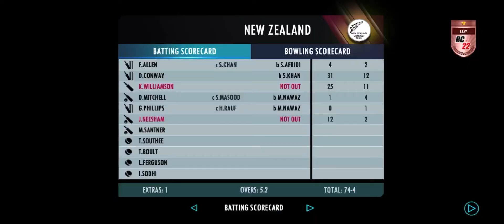new zealand vs pakistan highlights| new zealand vs pakistan t20 2022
new zealand vs pakistan highlights| new zealand vs pakistan t20 highlight 2022 world cup#t20worldcup rc22 highlights t20worldcup_2022 #

new zealand vs pakistan prediction new zealand vs pakistan match
new zealand vs pakistan match prediction today new zealand vs pakistan highlights
new zealand vs pakistan highlights 2022 new zealand vs pakistan t20 2022
new zealand vs pakistan t20 2022 highlights
new zealand vs pakistan t20 highlights
new zealand vs pakistan t20 2022 live
new zealand vs pakistan t20 2022 dream11
new zealand vs pakistan t20 2022 live streaming pakistan vs new zealand t20 highlights pakistan vs new zealand highlights
pakistan vs new zealand highlight match
pakistan vs new zealand highlights today
pakistan vs new zealand head to head t20
pakistan vs new zealand highlights 2022
pakistan vs new zealand highlights t20 world cup 2021 pak vs new zealand 2022 highlights
pak vs new zealand n vs pak t20 highlights
pakistan vs new zealand highlights t20 world cup 2022
pakistan vs new zealand t20 world cup 2022 semi final highlights
pakistan vs new zealand t20 world cup 2022
pakistan vs new zealand t20 world cup 2022 live
pakistan vs new zealand t20 highlights 2022
pakistan vs new zealand t20 live
pakistan vs new zealand t20 world cup 2021 semi final highlights
pakistan vs new zealand t20 world cup
pakistan vs new zealand t20 match
pakistan vs new zealand t20 world cup 2022 highlights
pakistan vs new zealand t20 world cup live
new zealand vs pakistan t20 2022 highlights today pakistan vs new zealand 2022